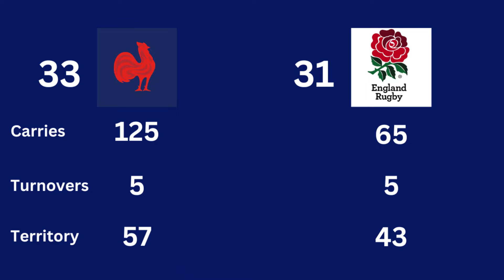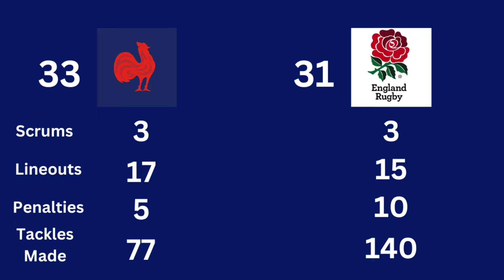FRANCE & ENGLAND - HOW DANGEROUS ARE THEY NOW?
In the last two games of this years Six Nations competition we saw the renaissance of the French and English rugby teams.

In this episode of Inside Rugby I take a look at their last game against each other, and then share my thoughts about what we have learned about France and England evolution so far this year.

There is no doubt, playing this way France and England could be dangerous against any side in World Rugby right now.

ABOUT HOST.
New Zealander Mark Philpott is a Kiwi rugby fan who lives in Cancun, Mexico. He wants to share his passion for rugby across the world.

Postal Deliveries.
Benito Juarez
Cancun
Mexico
CP 77535`